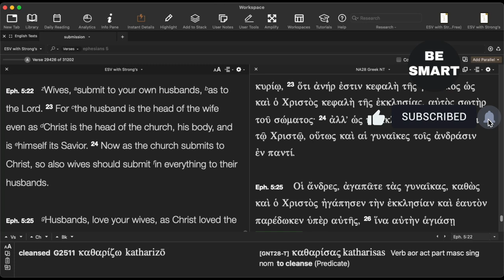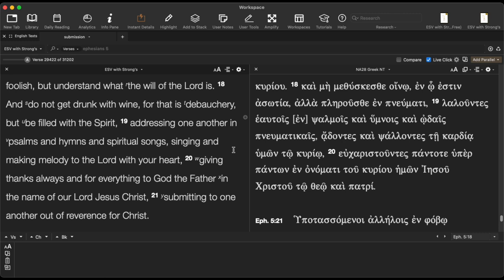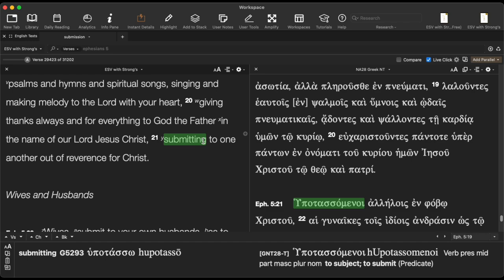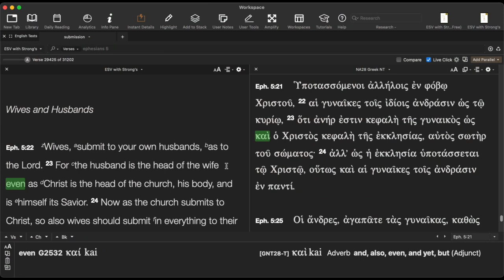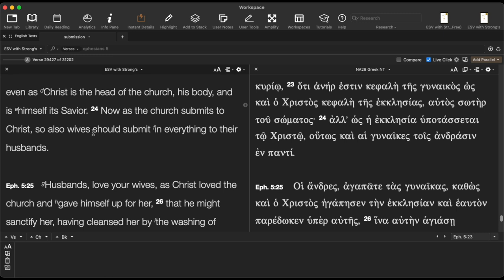Wives Submit to your Husbands Misunderstanding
What does it mean for wives to submit?